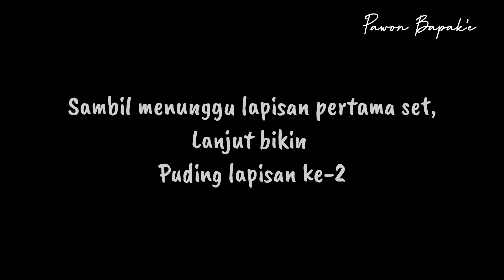Pecinta Puding Merapat! Resep Puding Susu Buah Melon & Leci enak lembut seger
Assalamualaikum gaess.. apa kabar, divideo kali ini pawon bapake membuat kreasi dari puding yaitu puding susu buah leci, gampang banget membuatnya, simak videonya sampai selesai ya

Bahan bahan:

Lapisan pertama
1 sdt puding plain
2 sdm gula pasir
1 sdt biji selasih
buah leci secukupnya

Lapisan kedua
1 sachet nutrijel rasa melon
125gr gula pasir
600ml susu cair
1-2 tetes pewarna hijau